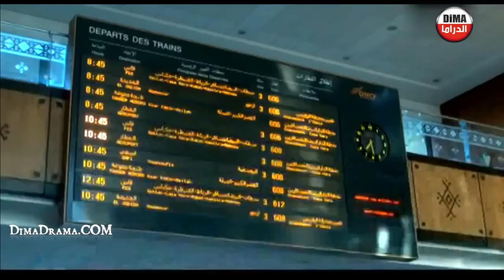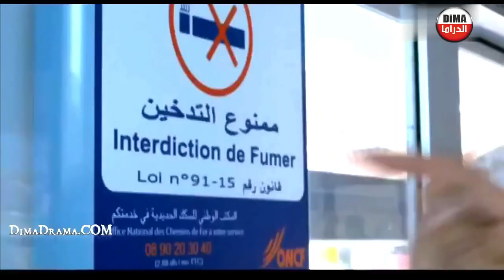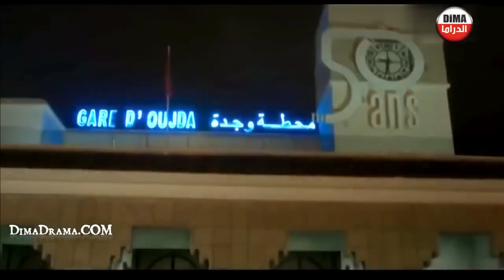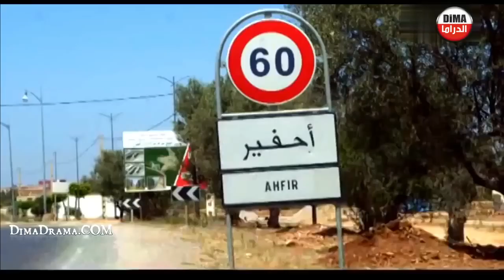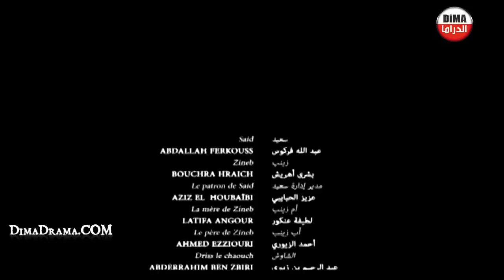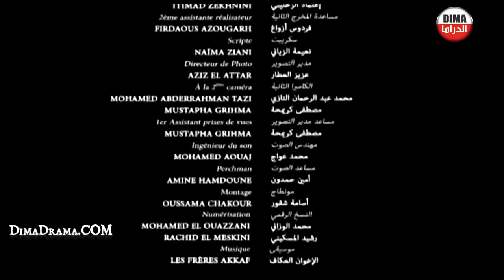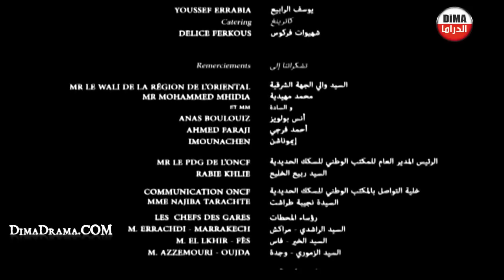aflam ferkous 2023 افلام عبد الله فركوس الترقية(السعيدية)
@aflam maghribia
@filmmaghribi2910 film maghribi